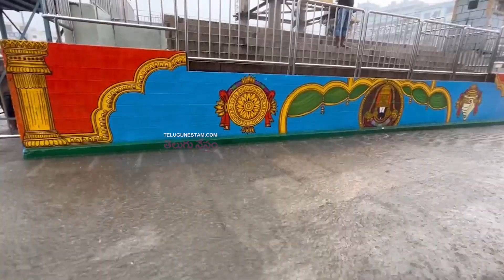Tirumala Sri Venkateswara Swamy Temple Drenched In Heavy Rain